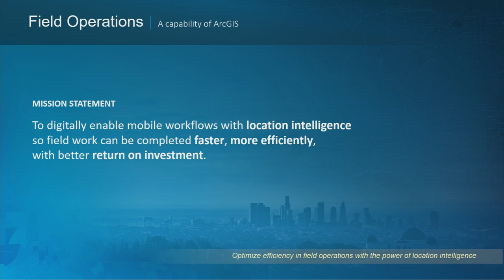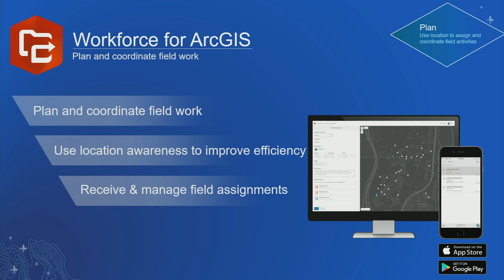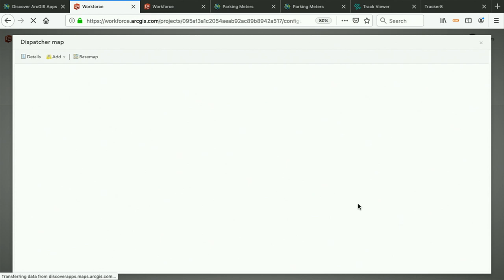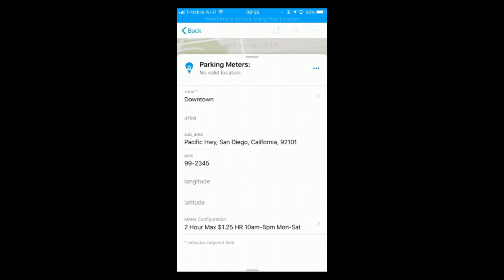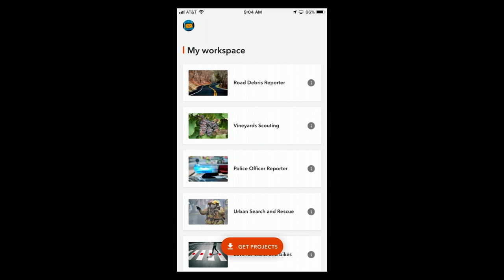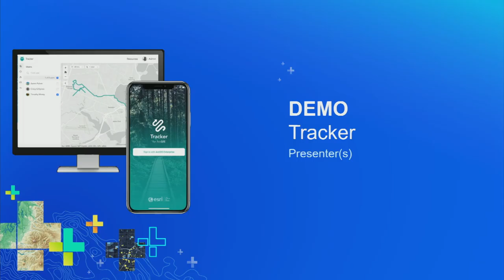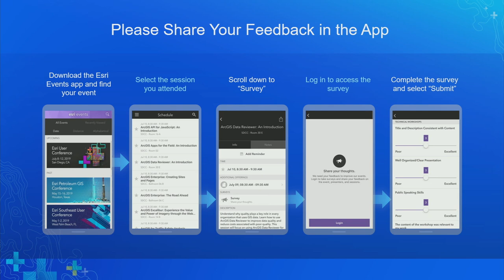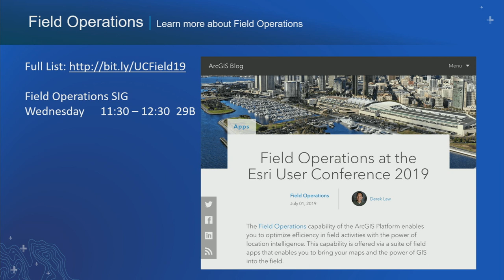ArcGIS Apps for the Field: An Introduction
Learn how to use ArcGIS apps to help plan, coordinate, run and monitor field operations. In this session, we will demonstrate how ArcGIS Apps (Workforce, Navigator, Collector, Survey123, Explorer, Operations Dashboard) work together to optimize field work.